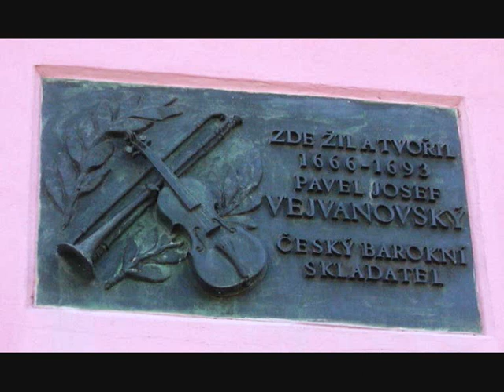P.J.Vejvanovsky-sonata g-moll,Ladislav Kocar-trumpet,Perepeliatnyk Sergey-klavir